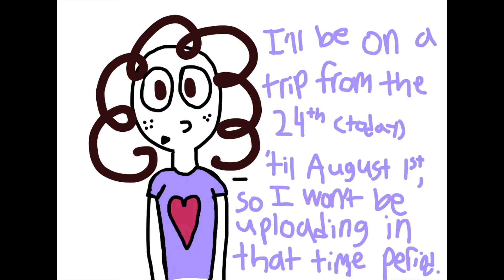Short Announcement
Intro by Dravite-Dubs, intro song from the SU OST.

Just a small announcement. TLDR, I'll be gone from today until August 1st, so there won't be any uploads from now 'til then. On either the 1st or 2nd, I'll do my monthly livestream, and the video schedule of every 4 days will be back (until later that month when college happens).